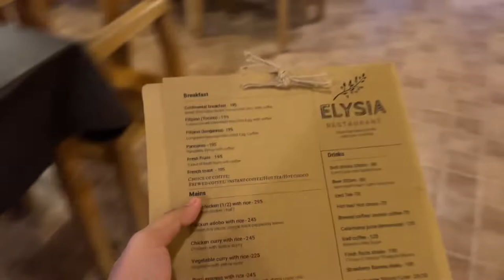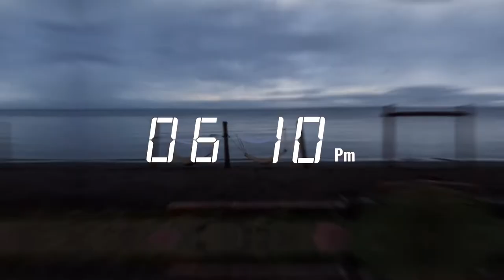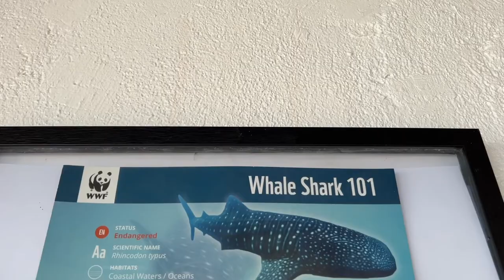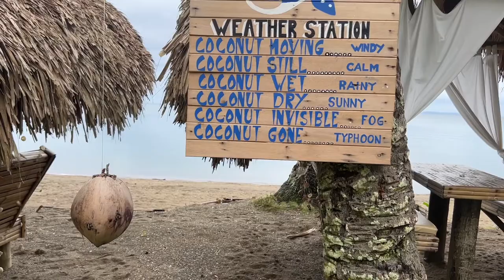Elysia Beach Resort Donsol sorsogon - Biglaan napa check in ng wala sa oras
video editor : VN
camera : iphone 13 pro max/insta360onex2/gopro/Djimini2
gimbal:Om5
mic:Andoer wireless microphone